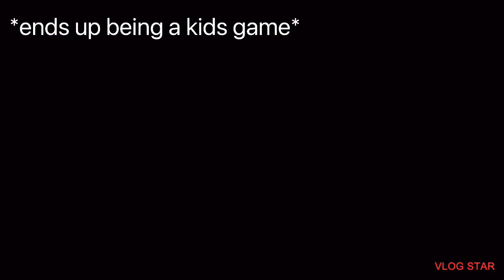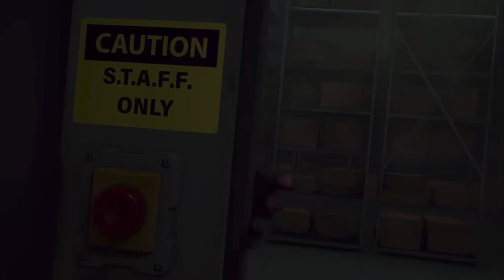FNAF Security Breach Trailer But Only The Parts That DIDN’T Happen